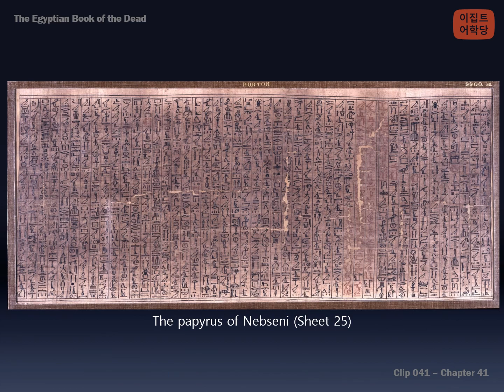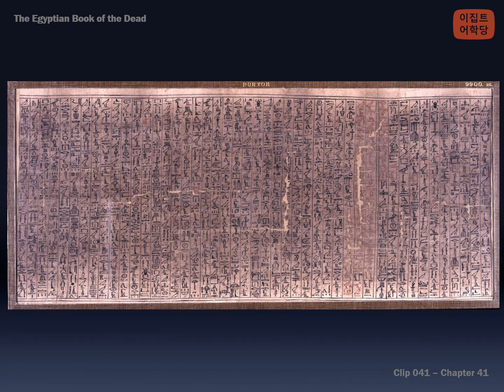[Ch6Cl041] 사자의 서 spell 41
THE CHAPTER OF DRIVING AWAY THE SLAUGHTERINGS WHICH ARE PERFORMED IN THE UNDERWORLD

*기초편

*심화편